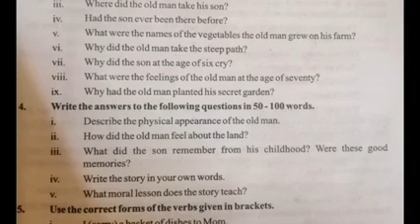Lecture 5,6 ICS-I, English Chapter 2 Exercise by Prof Inam ul haq